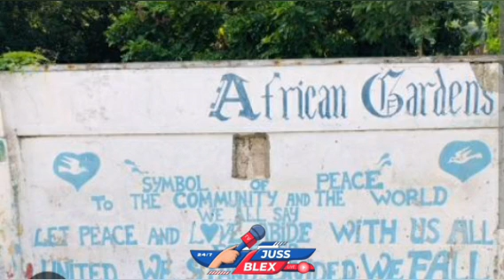SAMMI DREAD D!RT PREGNANT WOMAN/AUGUST TOWN TOP 5 MOST D3@DLIEST COMMUNTIES SEP 1 2024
SAMMI DREAD D!RT PREGNANT WOMAN/AUGUST TOWN TOP 5 MOST D3@DLIEST COMMUNITIES SEP 1 2024